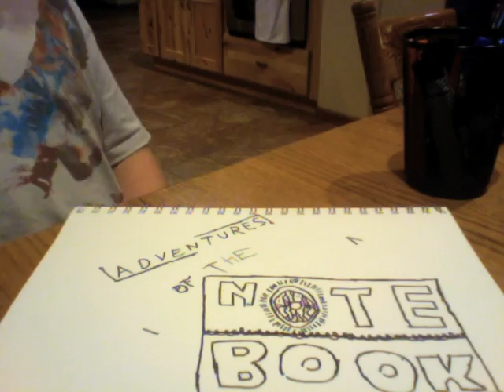Adventures of the Notebook!!!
A little bit of whimsical stop-motion that I did on Winter Break.